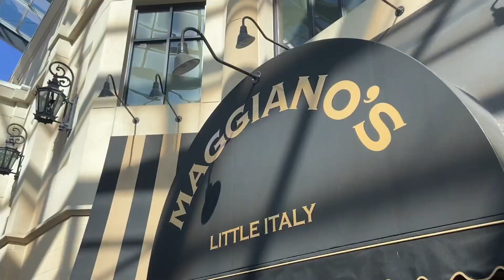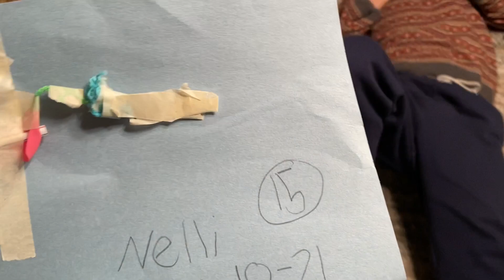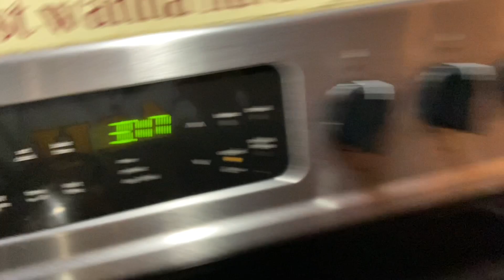Clubhouse что это и как туда попасть?/вдог765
Ох ребята, я уже прям жду как мы соберёмся в одной тёмной комнате clubhouse , не переживайте скоро у всех будут приглашения! Пока отправлю заявку на создание клуба или парочки, будем обсуждать сериальчики, скандалы, политику, «если бы» и конечно чужое, грязное «бельё»  всё как мы любим🥴
Видео загружаю уже утром и школу не отменили👍